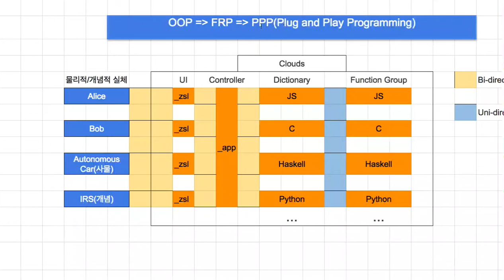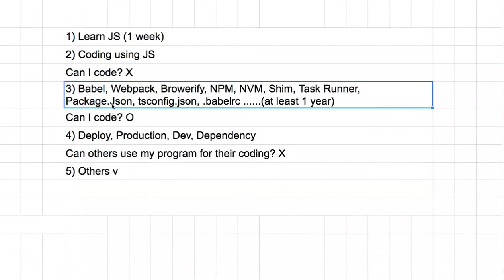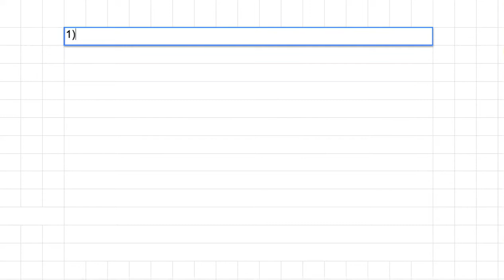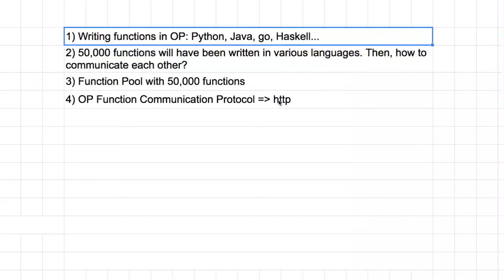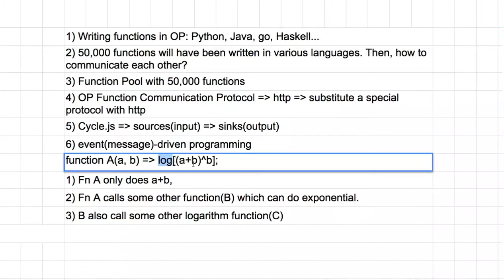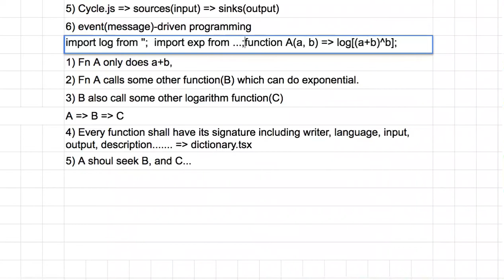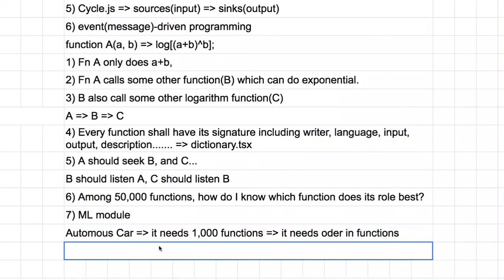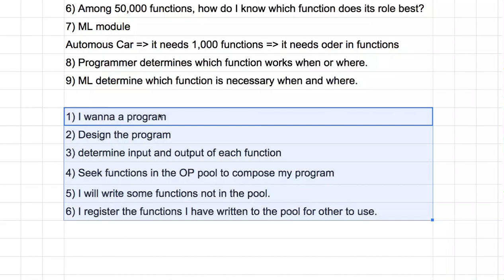[OP Spaceweb] 16 - 중간 정리